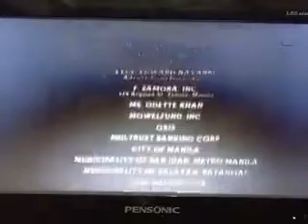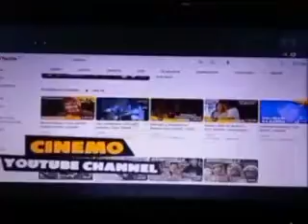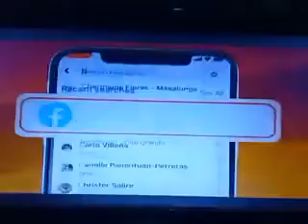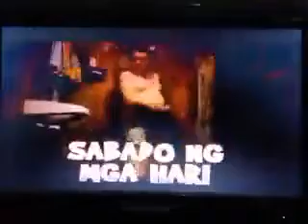CINEMO: SUPER MORNING SINE SCHEDULE (FEBRUARY 10, 2023)